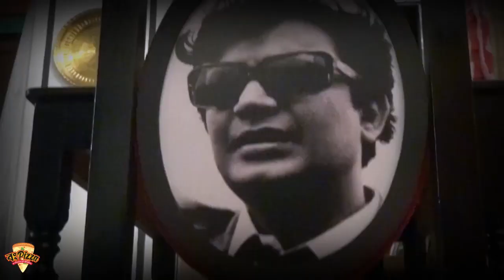ফের কমিটি ঘোষনা তৃণমূলের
নতুন করে আরামবাগ ব্লক ও অঞ্চল কমিটি ঘোষনা করল তৃণমূল নেতৃত্ব